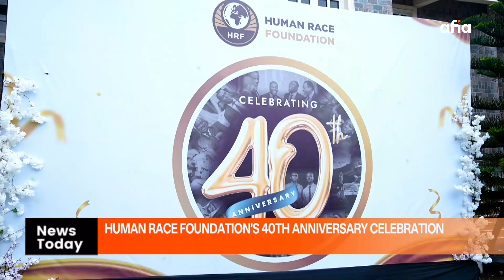HUMAN RACE FOUNDATION'S 40TH ANNIVERSARY CELEBRATION